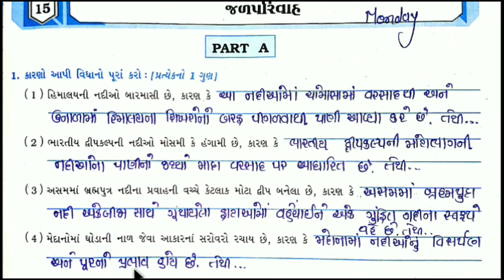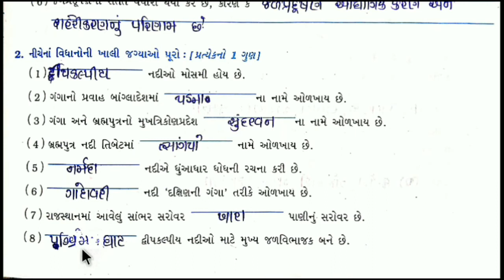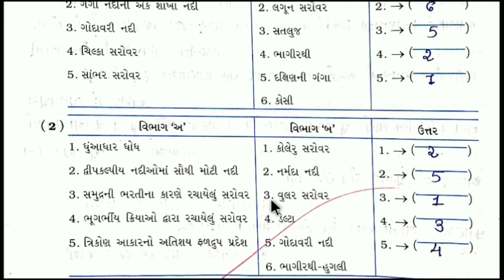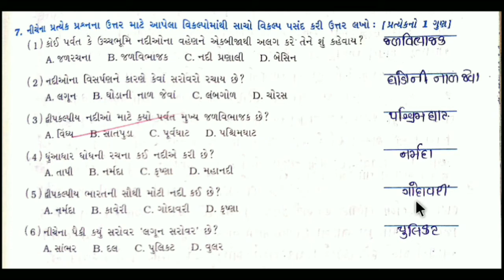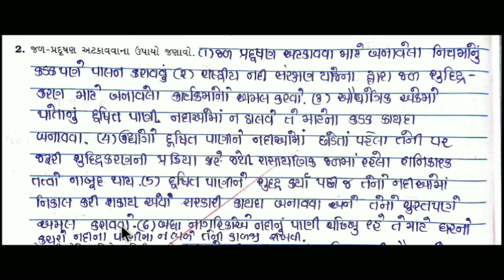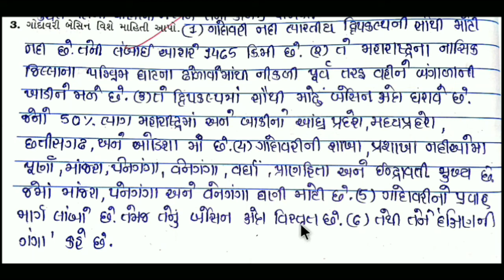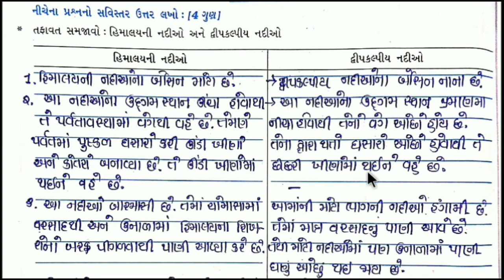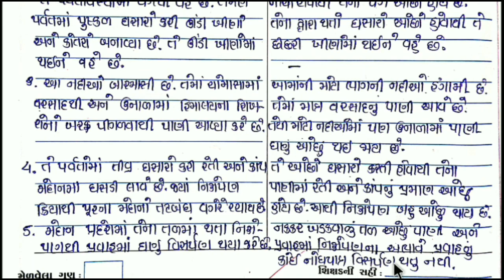Std 9 samajik vignan ch 15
all queastions answers
important for student

keep watching
keep learning